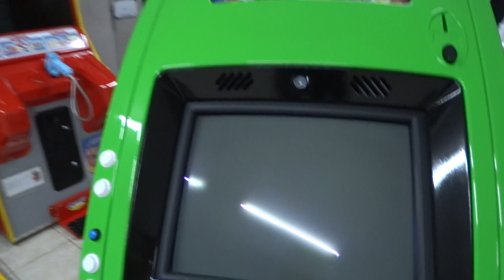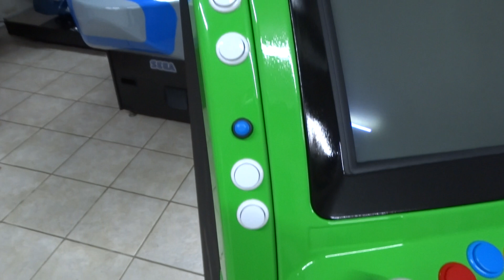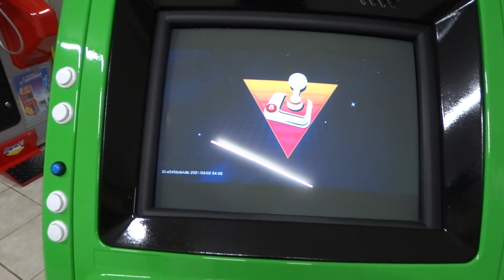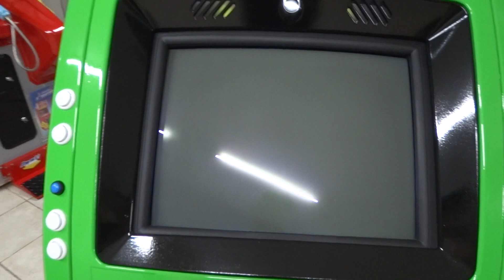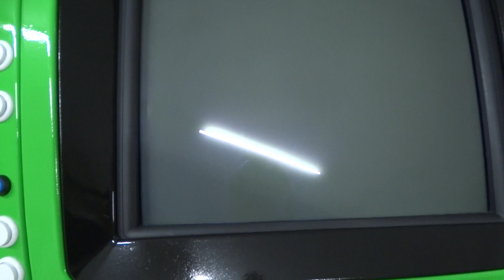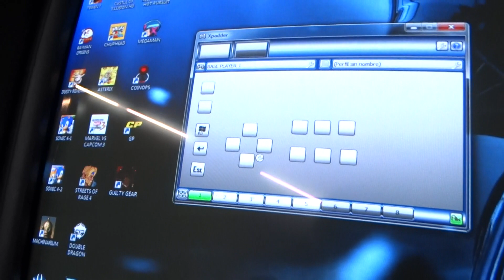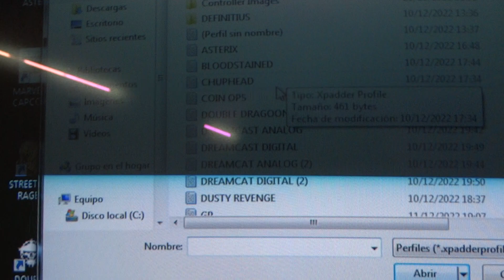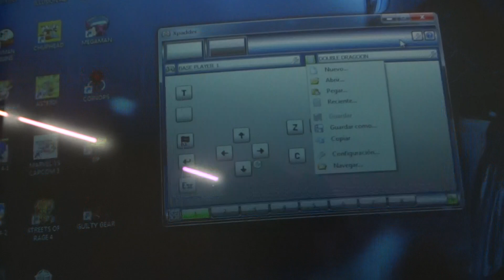Màquina ARCADE 2 players Briconsola (Photoplay)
Vídeo explicatiu que acompanya el reportatge de la web.